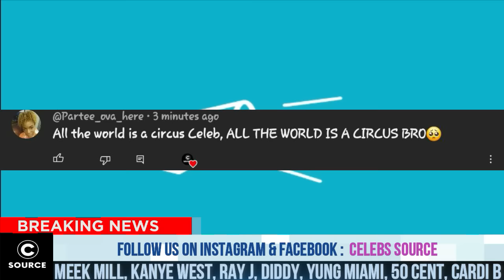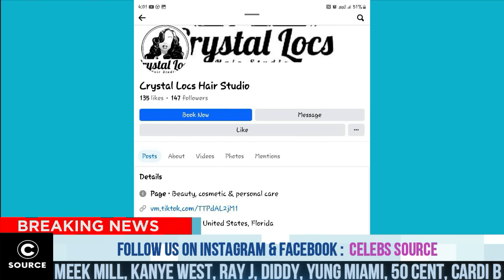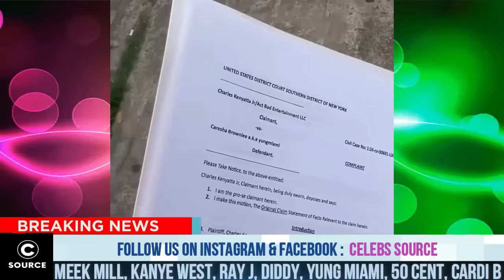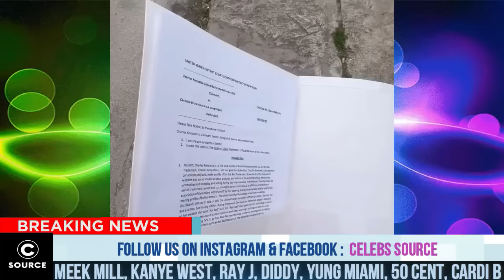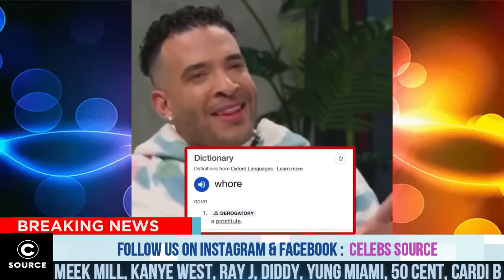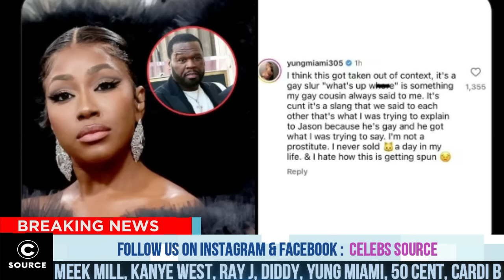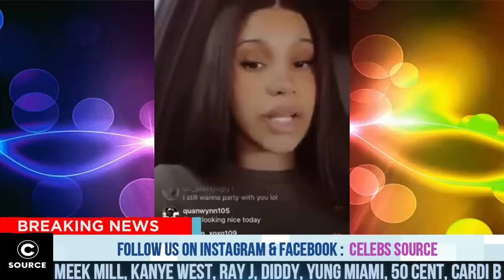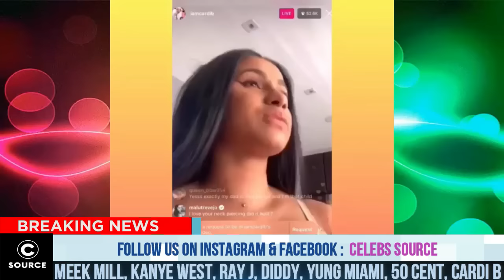You can't Cover Him Forever: It Might Be Over For Diddy After This Kanye WEST SH0CKING TESTIMONY